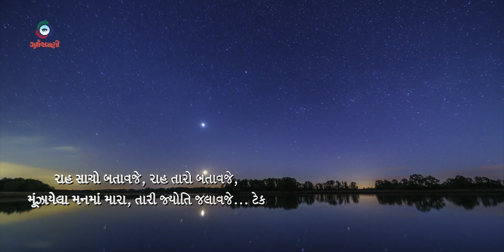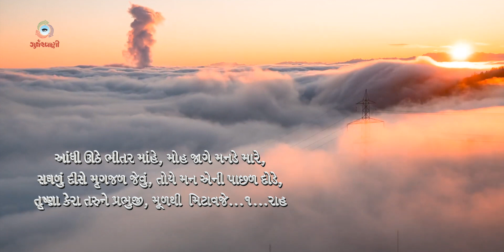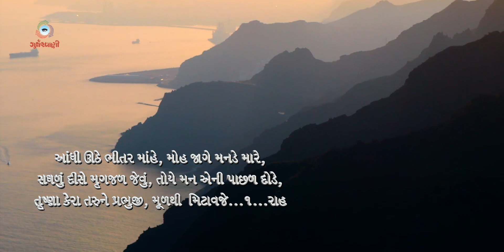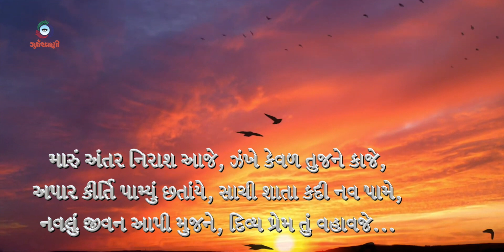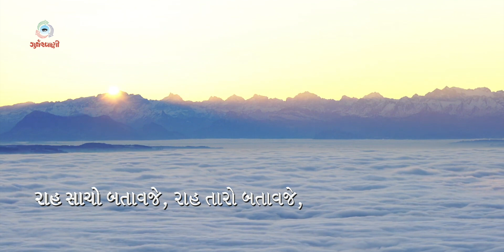Show me the correct way ... Gujarati Devotional song video